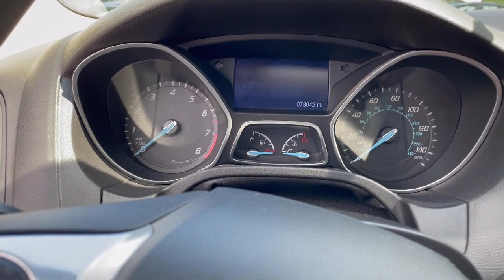2014 Ford Focus 4dr Sdn SE Gaithersburg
2014 Ford Focus 4dr Sdn SE - Stock Number: S266072A - VIN: 1FADP3F27EL180662.